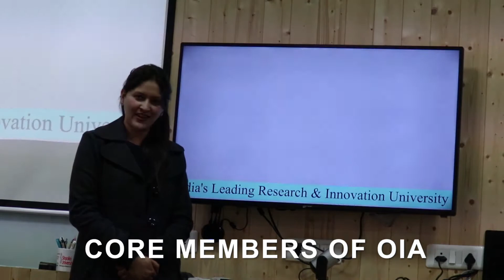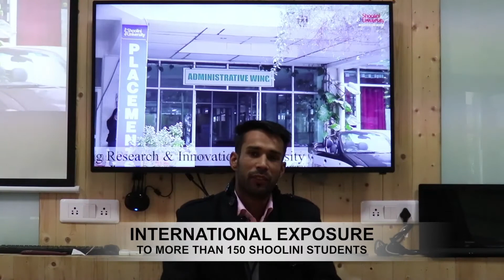Office of International Affairs at Shoolini University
Information regarding the International Office Affairs at the Shoolini University.